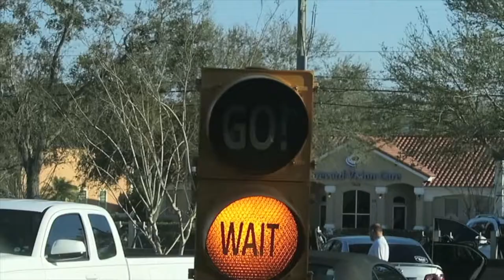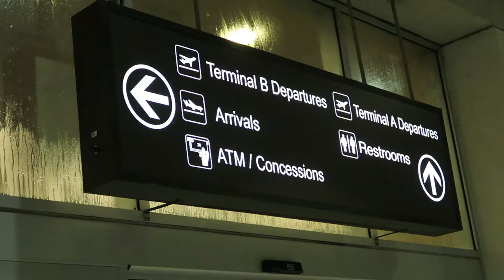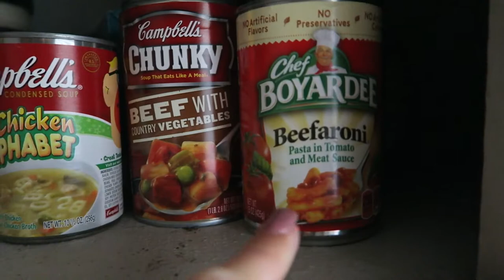I FINALLY GOT ONE!!!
I take my Aunt Kris to the airport and say goodbye then finally get something I've been wanting for a while!

MUSIC